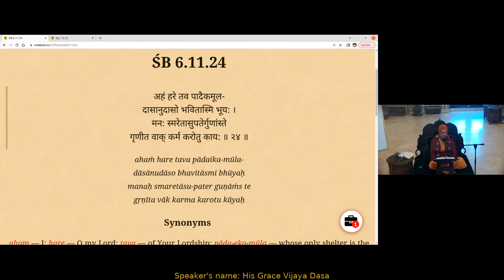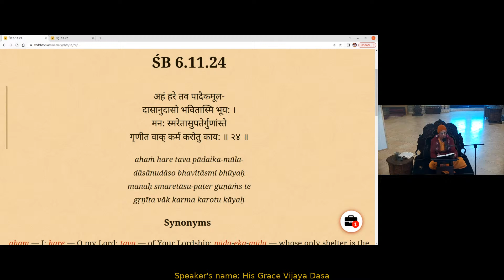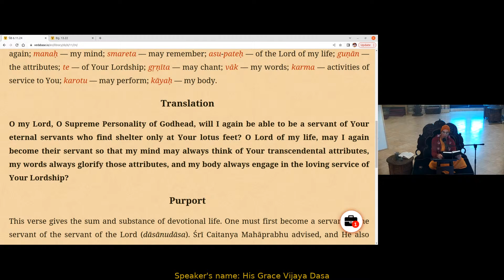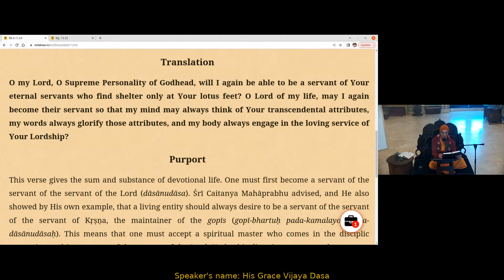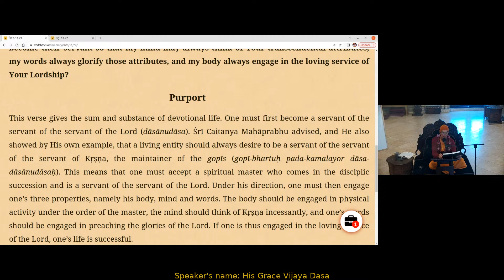The Sum and Substance of Devotional Life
by HG Vijaya Dasa 5/5/2023
One must first become a servant of the servant of the servant of the Lord (dāsānudāsa). Śrī Caitanya Mahāprabhu advised, and He also showed by His own example, that a living entity should always desire to be a servant of the servant of the servant of Kṛṣṇa, the maintainer of the gopīs (gopī-bhartuḥ pada-kamalayor dāsa-dāsānudāsaḥ).